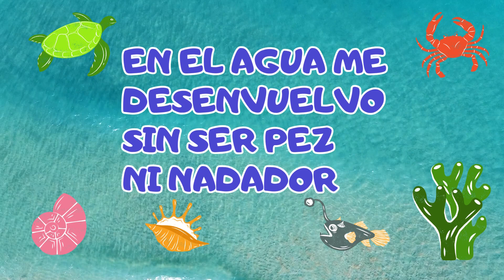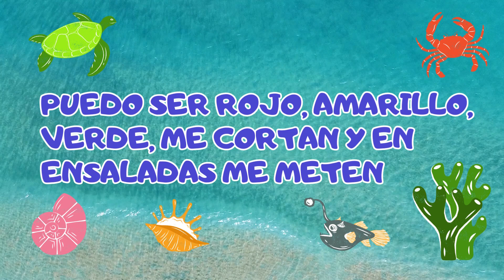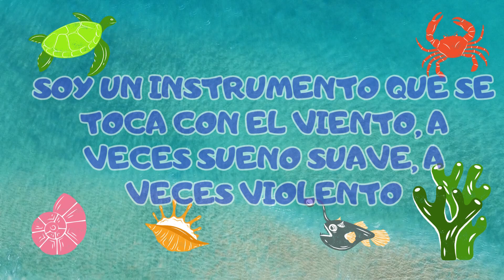10 ADIVINANZAS con respuestas🤔 pon a prueba tu MENTE 🧠 # 4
Acompañanos a experimentar este viaje de CRECIMIENTO PERSONAL y DESARROLLO, mientras compartimos las claves para superar obstáculos, mantener una mentalidad positiva y alcanzar tus sueños.
Nuestro OBJETIVO es ser tu fuente confiable de MOTIVACION.
👉 Se PARTE de esta comunidad ALQUILERES SANCLE en Facebook 👍
👉 SUSCRIBITE a este canal y ACTIVA 🔔. iremos bajando videos todas las semanas ¡¡¡ no te pierdas ninguna de nuestras publicaciones llenas de energía y aprendizaje que convertiremos cada día en una oportunidad!!
SEAN BIENVENIDOS A PARTICIPAR!!!